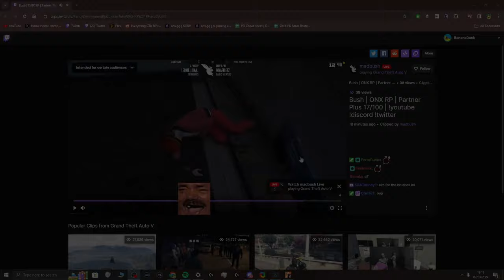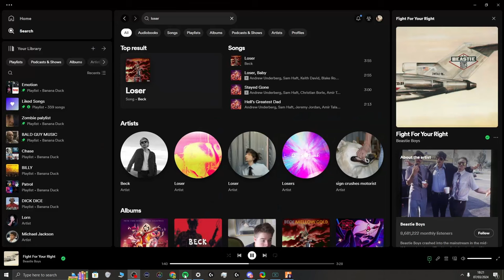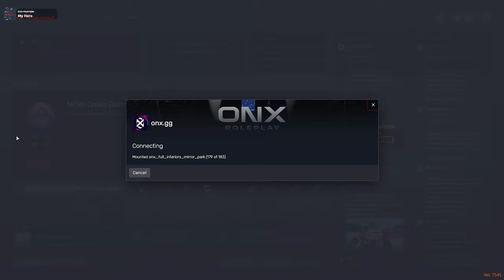THE LEGEND OF PAUL WOOD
TIMEPOINTS:

00:00 Intro
03:24 I need a gun license
08:33 Take off the hat
12:10 Alfie?
15:28 BRB
17:18 Cool
17:45 Test drive?
22:41 The end?
24:30 Finesse
27:01 Uh oh
28:16 Shut up!
31:14 There goes my hero
34:59 Step off?
36:50 Saw the whole thing
40:00 Great work

Stream from 07Mar24

Post - Production/SEO: porkrinde
Portraits by: _freakwaves
Thumbnail/SEO by: repl4cement

Others in video: @madbushlive @MylesAway @kylenotskyler

Photos Used in Thumbnails: Image from Pixabay (website)